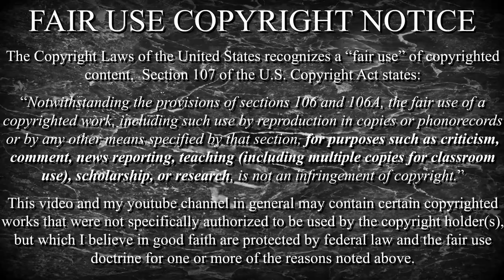Анонс: Мужской киноклуб Live - "Среди акул"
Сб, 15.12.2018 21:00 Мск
Заседание киноклуба. Предварительный просмотр фильма обязателен. Обсуждение, не монолог. Делимся мыслями и чувствами.
!! Включён режим "между сообщениями не менее 60 сек" !!